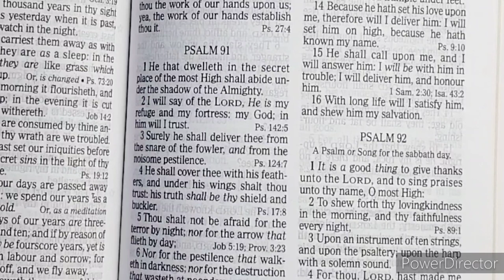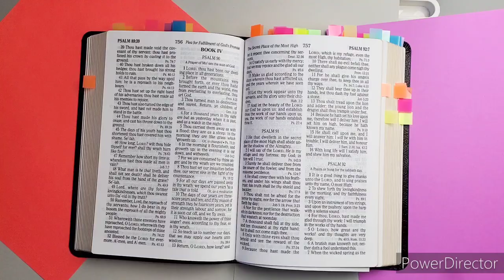How to Study the Bible - Verse Mapping Psalms 91:1-4 | Encouragement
Back with another how to study the Bible Verse Mapping video. this one we will be a few verses from Psalms pray fully to encourage you! hope you enjoy and are encouraged and inspired to dig deeper into God's Word.

*All donations will be put back into this YouTube ministry to improve video quality and livestream quality. No pressure! in Christ.

Are you a new Christian? or a Christian interested in learning more? if you are please check out The Little Booklet to help you on your new walk with our Lord and Savour Jesus Christ.